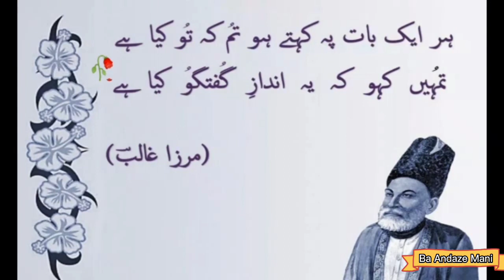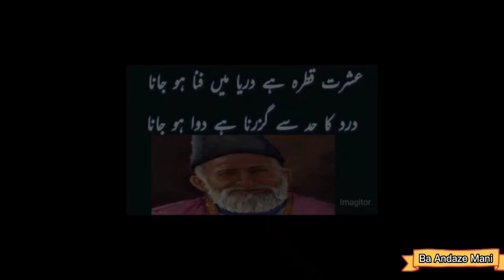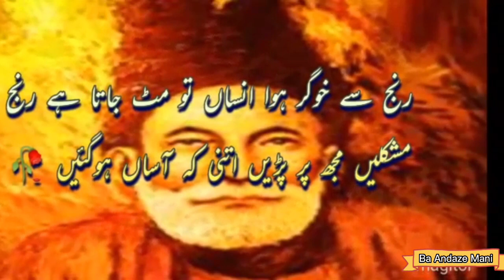Mirza Ghalib|❤️Touching Poetry|دل کو چھو لینے والے اشعار